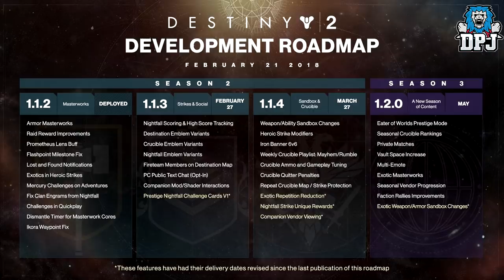The REAL Reason Destiny 2 Is Dead - A Weapon Rolls / Mod System That Will SAVE Destiny 2 !!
In this Destiny 2 I showcase my concept of a mods system which is fill that gap we are missing from the non existent random rolls!